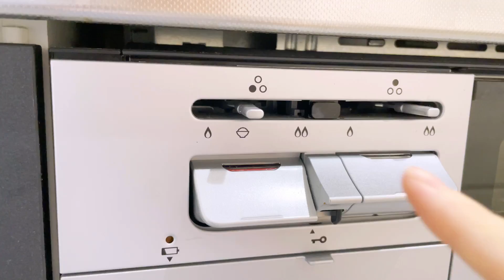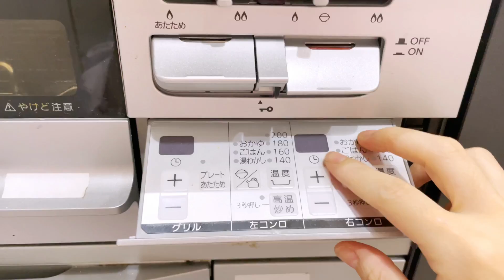Japanese Mixed Rice | Takikomi Gohan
Welcome to Kimono Mom's Kitchen! This is a cooking show by a Japanese mom and her daughter. Today we made Mixed Rice, Takikomi Gohan. It's easy to make with ingredients you can find anywhere in the world! Please give it a try! If you make it, please tag me and share it!